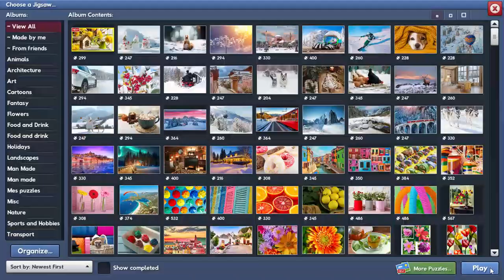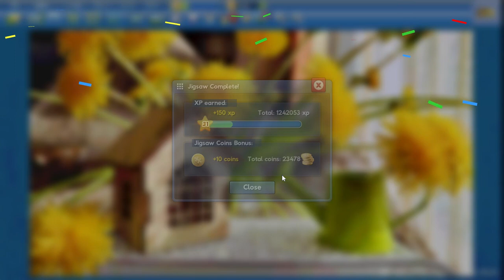Bright Sunny Flowers in 17min3s